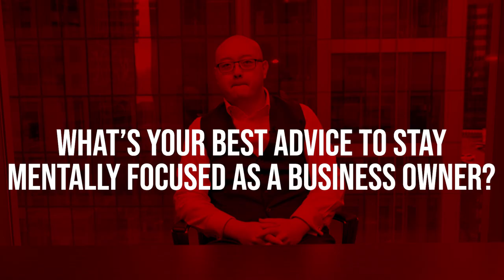3 Keys to Master Mental Focus as a Business Owner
My best advice to stay mentally focused.

0:10 Tip #1 to Master Mental Focus as a Business Owner:
The first thing that I would think to stay mentally focused, really a big part of my life for me is meditation. I believe that if you take a few minutes out of your day to sit down and close your eyes and meditate. Focus on your breathing.

0:30 There's a video that we can link in the comments below where it's just literally a two to the three-minute video

There are also apps like Head Space, meditation apps that you can download for free, and you can play music and then it lets you relax. I think that helps you stay mentally focused.

1:00 I focus on my breath, and I've done like intensive meditation retreats because I've gotten to that point, but for you, you can be able to close your eyes, focus on your breathing and then be able to do meditation. Now, you were thinking, and you watch this video like Benson I am not going to meditate. Then, I want you to focus on actually having the set apparent, defined goals, outcomes every single day that you want to achieve.

1:30 Tip #2 to Master Mental Focus as a Business Owner:
What are the top three outcomes that you want to have every single day? The second thing is you want to eliminate distractions. So whenever you're working on a specific part in your business, whether that's marketing, whether that's sales, whether that's whatever it is, meeting's with the team, you want time block that hour and the only thing that you focus on is just that.

2:00 Staying mentally focused means that you do not multi-task. Multi-tasking is the enemy of productivity. So you want to stay focused on just that one thing. You also wanna, so time blocking one thing, the second thing is what is the top three outcomes you want to achieve throughout the day.

2:30 Tip #3 to Master Mental Focus as a Business Owner:
And then that goes on to my third point. What is your long-term, one-year goal or outcome that you want to have for 2018? Or whatever year it is right now that you're watching this video. Then you want to set and reverse those steps that road map to get there, those milestones, and then be able to establish real resources, deadlines, team responsibilities to each specific outcome that you want to achieve. Whether goals or milestones and then be able to set that in a very structured way.

3:00 One of the biggest enemies I see to mental focus or productivity with business owners is that they do not have clearly defined strategies and goals in their business, and then they think that they have the dream. They don't have the yellow brick road or the roadmap to get there. They don't break down that roadmap into actual tasks, and they don't have who is owning that specific task, they don't have the timeline of when they need to achieve that task.

4:00 There are so many different variables there, but I talk about a bunch of different things because those are all different ways that you can use real-world, to be able to have that mental proactivity, where the mental focus as a business owner or entrepreneur. When you're bombarded with a bunch of different things every single day.

4:15 I want you to do is comment below. Let me know, what insight or value that you got from that, what I just shared with you At the same time, I want you to like this video. It shows me that you got value from this content and then I want you to subscribe to the channel and hit that bell icon. It's probably the most important thing that you can do, is subscribe to this YouTube channel and make sure you hit on the bell icon. So look forward to seeing you in the next video. Thanks for watching.